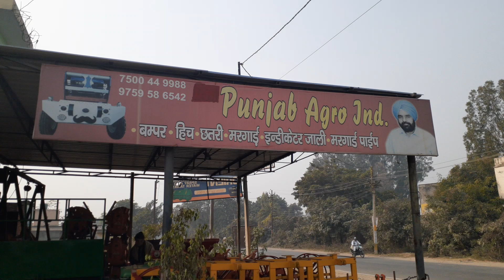Punjab Agro Ind... All Ampliment Available Mawana meerut (UP)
Rotervetor.